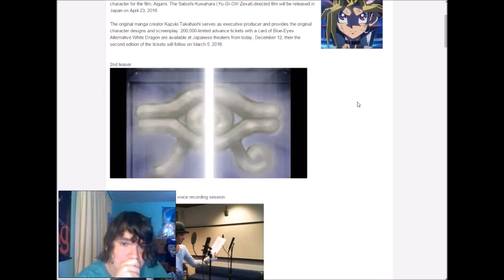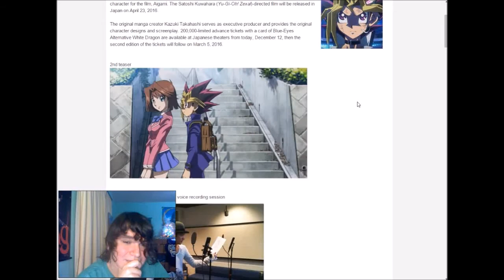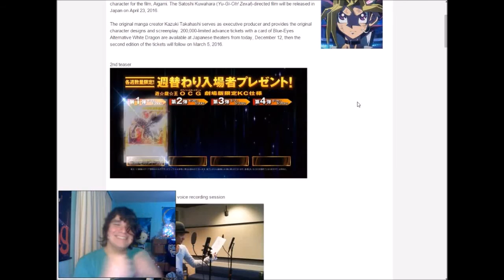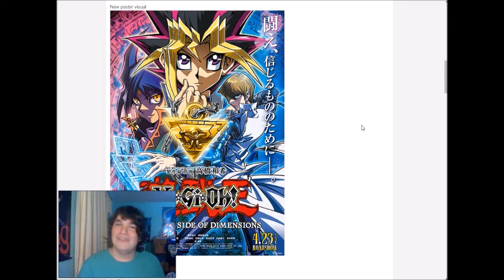Yu-Gi-Oh! Dark Side of Dimensions Movie's SECOND TEASER! Oh Man Live Reaction!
The second trailer for The Dark Side of Dimensions movie looks.. oh man! I really can't wait! Though still makes me wonder how the dub version will approach..

Like cosplay? Like my page on Facebook!